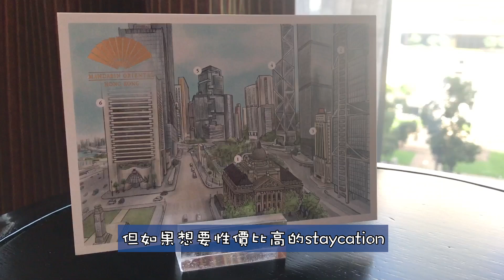[PT食為先] 繼續Staycation！文華東方酒店早餐晚餐質素對唔對得住價位？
文華東方酒店
中環干諾道中5號
2750元 兩日一夜包三餐